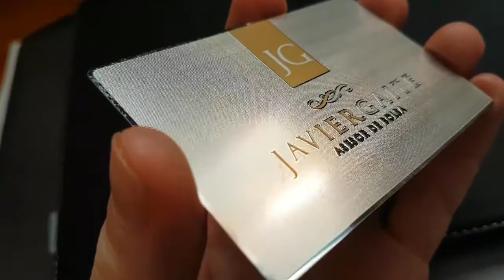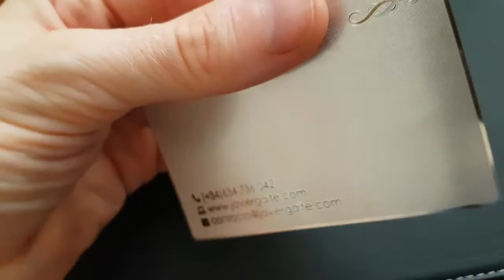LuxuriaCard - Testimonio Javier Gaite de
Un cliente satisfecho es sin duda la mejor publicidad posible.

Javier Gaite, Asesor de Bolsa residente en Madrid, España, nos ha enviado este testimonio tras recibir sus tarjetas.

Opina tu mismo ¿que te parecen sus nuevas tarjetas metálicas?

¿Quieres tu también destacar en el competitivo mundo empresarial con unas magníficas tarjetas metálicas?